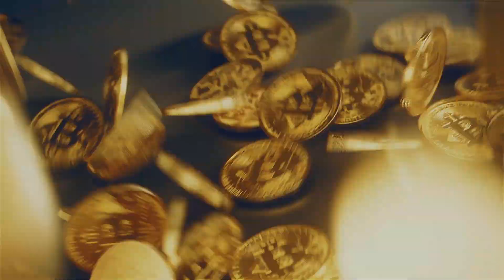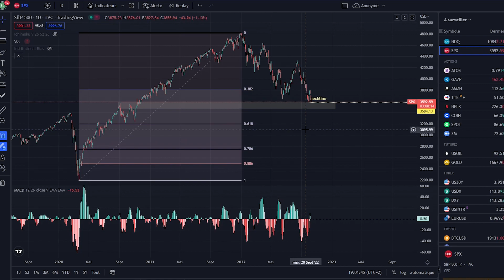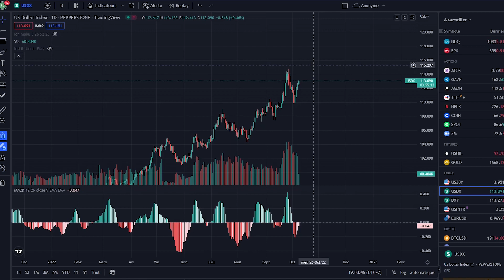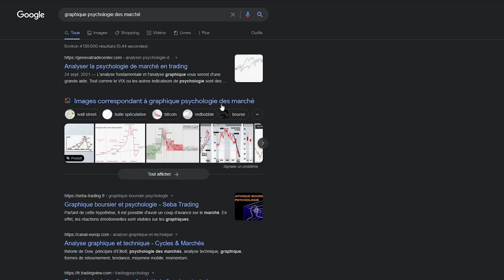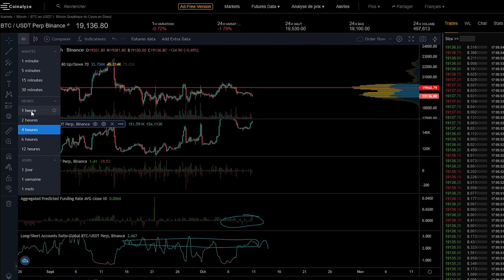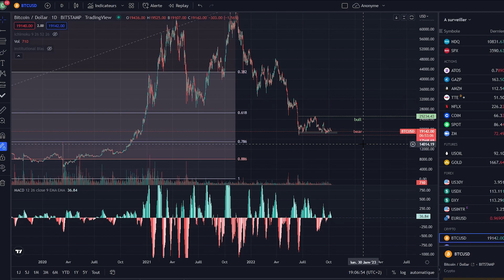Psychologie de marché & fondamentaux| Analyse Bitcoin FR | Crypto Débutant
Ecolé dédiée aux débutants dans le domaine des crypto monnaies. Que vous souhaitiez devenir investisseurs ou tradeurs, nous vous accompagnons dans vos projets.
Tous les jours, vous retrouverez une vidéo sur l'analyse technique du bitcoin (BTC), de l'Ethereum (ETH) et de la macro économie afin que vous puissiez avoir un aperçu de la tendance du marché des crypto monnaies: Pump, Dump, range
Grâce aux prédictions de prix, vous pourrez prendre vos décisions pour votre trading et vos investissements.

Le discord nous permet de réunir la communauté autour de l'univers des crypto monnaies. Vous pourrez partager, échanger, discuter et vous entraidez entre vous et avec nous sur tous ce qui touche aux cryptos: Bitcoin, Altcoins, NFT, Metaverse, Play To Earn (P2E), Metaverse, DEFI, Blockchains, DEFI ...

Chapitrage
00:00 Intro
00:47 Bitcoin
04:05 Marché US
09:20 Psychologie de marché
11:09 Conclusion

N'hésitez pas à poser vos questions en commentaires et à partager les crypto monnaies que vous suivez.

🎼  Musiques utilisées dans mes vidéos :  - IKSON DREAMER